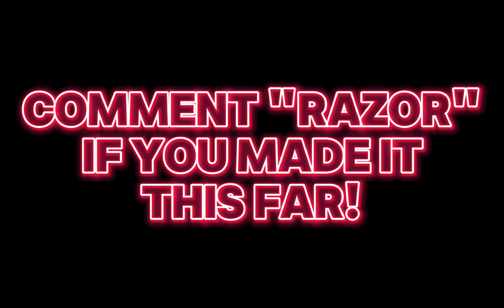Bike Race Mods Reskins Series! (Reskin of ???) #1 | SpikeHog (For BikeRaceCalamighty)